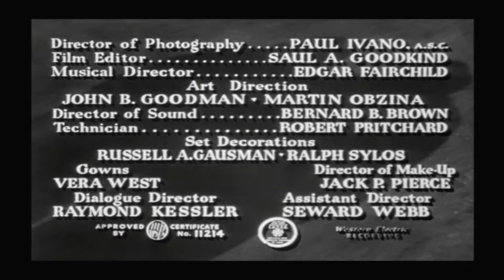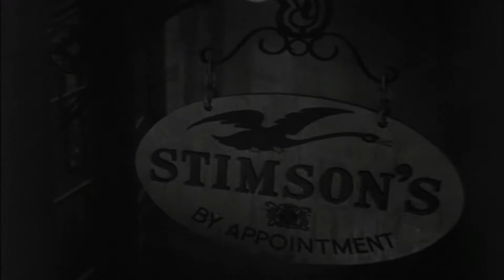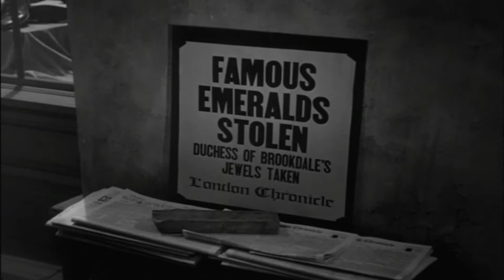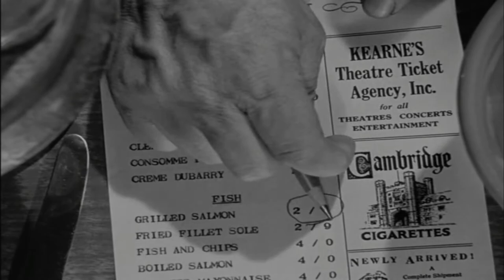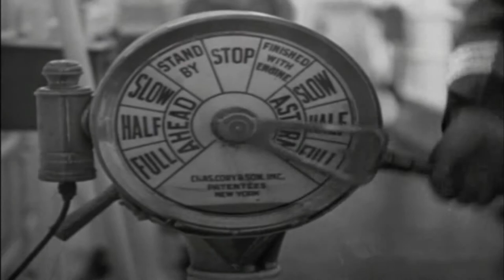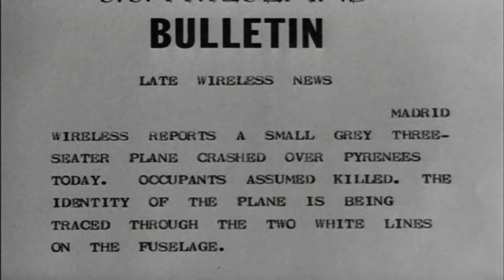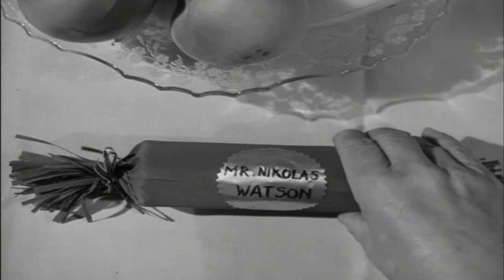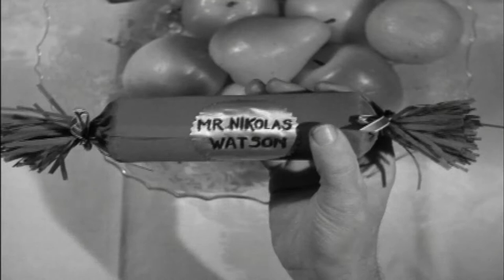Pursuit To Algiers 1945 Full Movie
Universal Pictures Corporation
Running Time : 65 minutes
Black & White
Cast : Basil Rathbone, Njgel Bruce, Marjorie Riordan, Morton Lowry, Leslie Vincent, Martin Kosleck, Rex Evans, John Abbott, Gerald Hamer, William Davis

In this the twelfth entry in the series we find Holmes ( Rathbone ) and Watson ( Bruce ) about to leave on holiday, when the Prime Minister of Rovinia ( Worlock ) entreats Holmes to escort the Crown Prince Nikolas ( Vincent ) to his home country where his father was just assassinated. Faking a plane crash of Holmes and Nikolas, they board a slow boat to Algiers. They encounter many suspicious characters while trying to keep the Prince alive. Nice little murder mystery with the usual red-herrings.